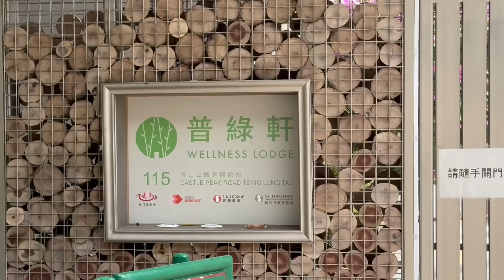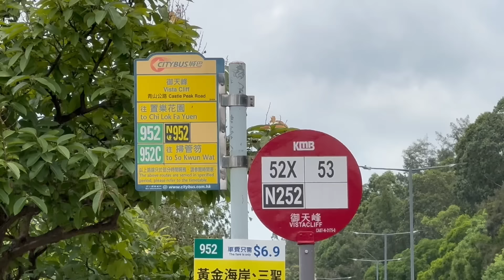[香港奇觀] 無敵大海景過渡性房屋 ── 月租$2000-$2500就可享受無敵大海景 | 香港真係人人平等 | 原本是獨立洋房 | 普綠軒